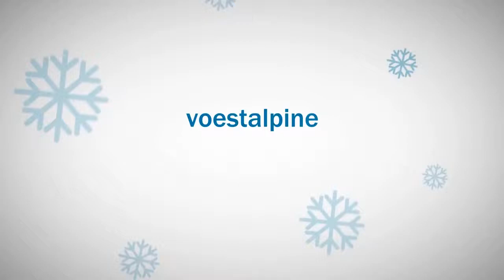voestalpine Ski WM-Blog, Stefan Baumann (2015)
Romed Baumann führt nach der Abfahrt in der Super-Kombination. Wir haben uns vor dem Start kurz mit dem Vater Stefan Baumann unterhalten und ihn nach der Sla...

voestalpine,Ski,WM-Blog,,Stefan,Baumann